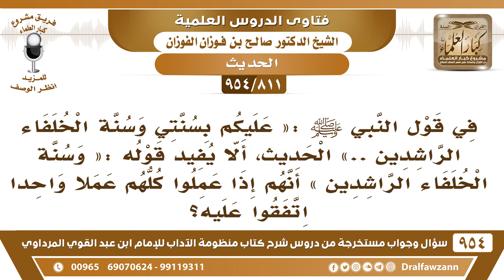[811 -954] في قوله ﷺ: «عليكم بسنتي وسنة الخلفاء الراشدين» ألا يفيد أنهم إذا عملوا جميعا اتفقوا عليه؟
-[811 /954] السؤال: في قول النبي ﷺ: «عليكم بسنتي وسنة الخلفاء الراشدين..» الحديث ألا يفيد قوله: «وسنة الخلفاء الراشدين» أنهم إذا عملوا كلهم عملا واحدا اتفقوا عليه؟
الجواب: لا لا، ما يلزم هذا، من قال هذا، بل إذا عمله واحد منهم فهو من سنة الخلفاء الراشدين، إذا عمله علي آخر الخلفاء رضي الله عنه فإنه يكون من سنة الخلفاء الراشدين.
للاشتراك في قناة الشيخ صالح الفوزان
سؤال وجواب من شرح منظومة الآداب ( 945 ) مقطع

للاستفسار والإقتراحات والدعم
رئيس الفريق
لمشروع كبار العلماء